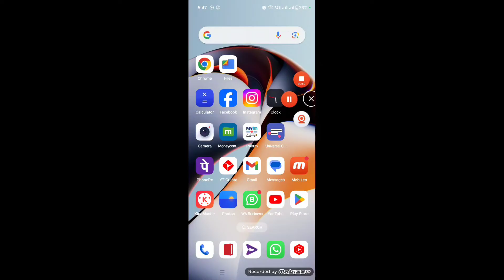Subah 7 Baje Ka Alarm Kaise Lagaye | 7 Baje Ka Alarm Kaise Set Karen